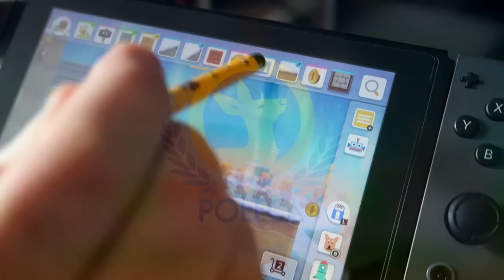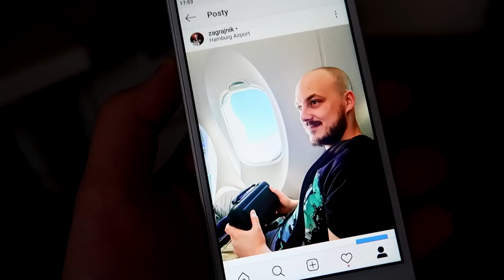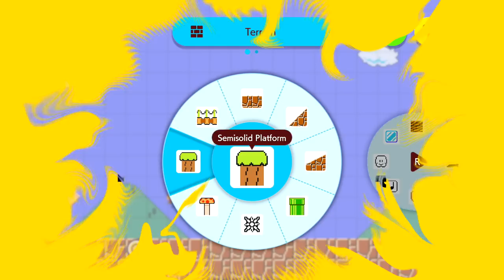Jak ROBIĆ DOBRE etapy w Super Mario Maker 2 + recenzja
Super Mario Maker 2 to na ten moment, według mnie gra roku 2019. Po prostu.

Moje mapki:
Dotkniesz gwiazdki - przegrywasz: BJR-TH0-6PG
Fun with friends: MYF-256-TYG
Pogoń Ognistych Biczy: WPF-7N9-76G
Zabawy z blokami: P25-9MF-T1H
Crazy Koopas: X6H-2CX-1YG
Latające, szalone pączki: BFM-D74-2XF
Jeden, idealny skok: SGL-THV-NBG
Świątynia Lodu i Thwompów: FVY-DL5-WHF

Nasz sprzęt:
Materiały z konsol nagrywane są za pomocą AVerMedia Live Gamer Portable 2 Plus, które otrzymaliśmy od firmy AVerMedia.

Klawiatura: Corsair K70 LUX RGB
Myszka: Corsair M65 Pro RGB
Słuchawki: Corsair Void Pro RGB

Laptop: Lenovo Legion Y520